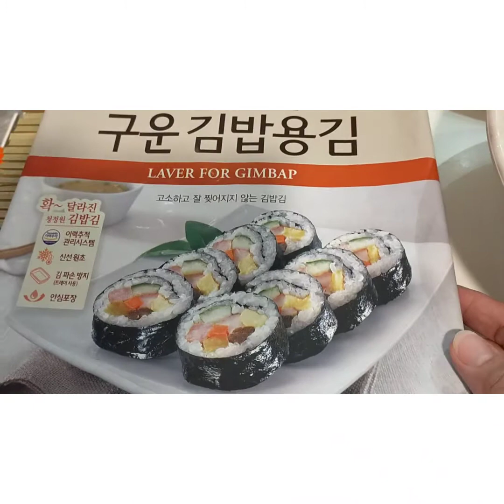Lets Make Sushi(My homemade)LonedaViray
I love this kind of sushi a lots of ingredients yummy and delicious#Koreanstyle#sushigimbap#LonedaViray